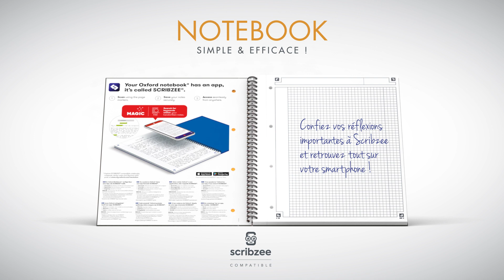Cahier Notebook Oxford International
Découvrez le Cahier Notebook Oxford International